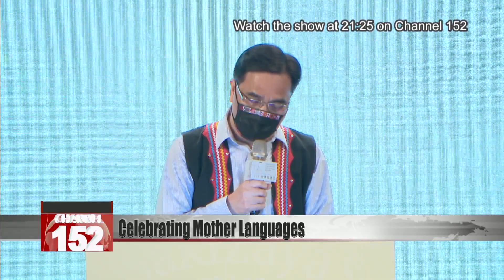Indigenous peoples council holds event to recognize efforts in preserving Formosan languages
Sunday is the U.N''s International Mother Language Day. In observance of it, the Council of Indigenous Peoples held a conference over the weekend to recognize outstanding efforts in resuscitating Formosan languages. Both President Tsai Ing-wen and Premier Su Tseng-chang took part and handed out awards. The conference also offered simultaneous interpretations of six languages, a first for a government-organized event.

To mark International Mother Language Day, the Council of Indigenous Peoples held a summit on indigenous language development. Council head Icyang Parod gave the opening remarks in Amis, the most widely-spoken Formosan language.

Icyang Parod
Minister, Council of Indigenous Peoples
As the origin of Austronesian languages, Taiwan has a diversity of languages, and that is the most beautiful gift we can give to the world. Let us endeavor to promote tribal tongues.

Part of the conference was an awards ceremony for achievements in resuscitating Formosan languages. Both President Tsai Ing-wen and Premier Su Tseng-chang stopped by to hand out the awards this year. The event also offered simultaneous interpretation with six languages, including Mandarin, English, Amis, Paiwan and others.

Icyang Parod
With simultaneous interpretations, the indigenous people are more inclined and have the opportunity to use their own tribal languages when they participate. It’s like a mini-United Nations. In the U.N., there are at most five languages being interpreted, and here we have more than six languages.

The Council has spared no effort to promote tribal languages, so that the most precious linguistic assets of Taiwan may be preserved.